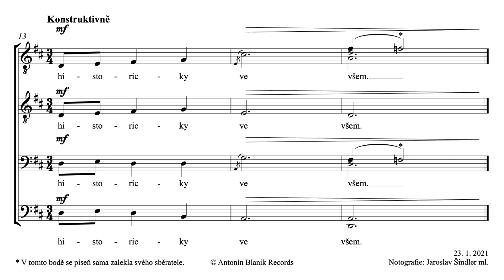Karlovarský kraj – Andrej Babiš na lidovou notu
Čau lidi,
opozice tady zase šíří lži, že snad nemakám na další písničkách. Prosim vás, to vůbec není pravda, jo? Tak ať nám v tom pomůžou, keď jsou tak dobrý! Přestanětě už konečně řešit ten covid a řeště písničkářský zákon! Já jsem se byl podívat v nemocnici v Karlových Varech, vláda poslala ty respirátory a samozřejmě si s paněm hejtmanem voláme, ale něch si on hlídá počty lidových písniček.